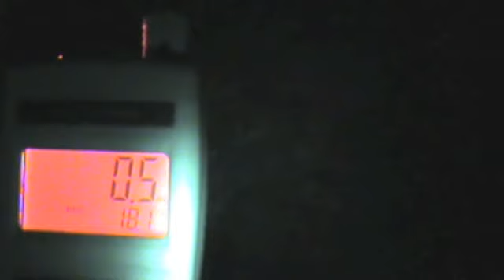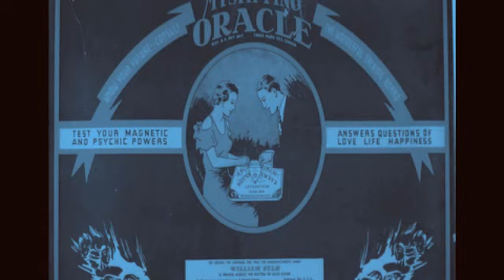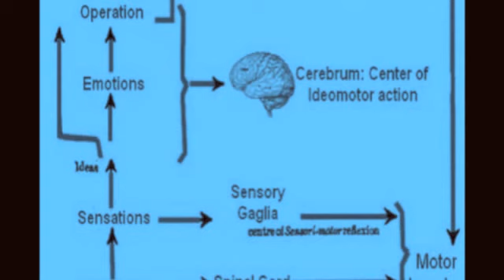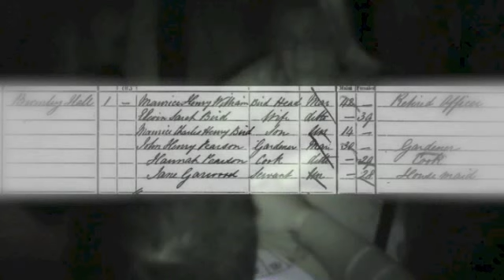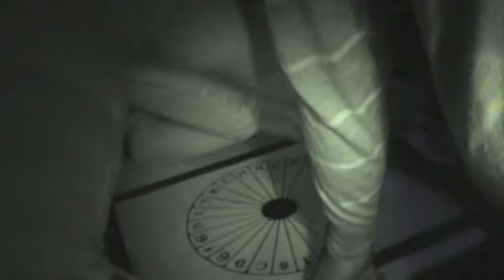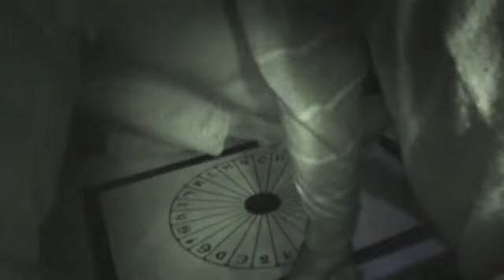EAST SOMERTON CHURCH PARANORMAL INVESTIGATION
The Out There Team & SPIRIT Norwich Investigate the ruins of St Marys Church rumoured to be the site of rituals & dark forces...